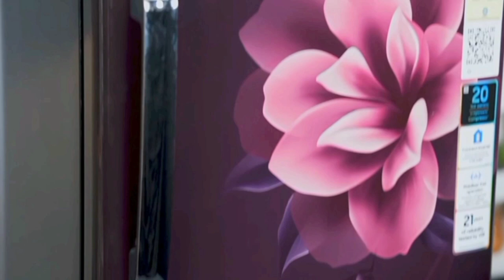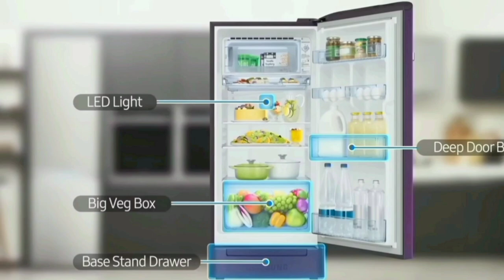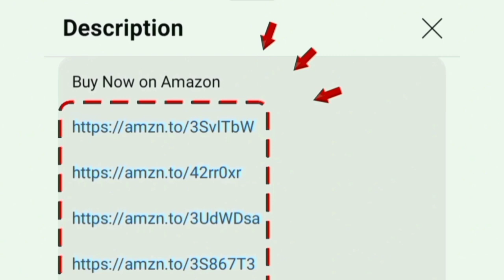Samsung Fridge Review in Tamil 183L 189L 215L 223L 2024 model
Samsung Fridge

189L 5 Star

183L 5 Star

183L 4 Star

183L 4 Star

183L 3 Star

215L 5 Star

223L 3 Star

General Entertainment and EDUCATIONAL PURPOSE ONLY

In this video i given a Full Review of Samsung 189 L 5 Star Digital Inverter Direct-Cool Single Door Refrigerator (RR21D2H259U/HL Paradise Bloom Blue Base Stand Drawer 2024 Model) fridge in tamil

Model Numbers: RR24C2823S8/NL RR23D2H359U/HL RR20C1723S8/HL RR20C1824CR/HL RR20C1724CR/HL